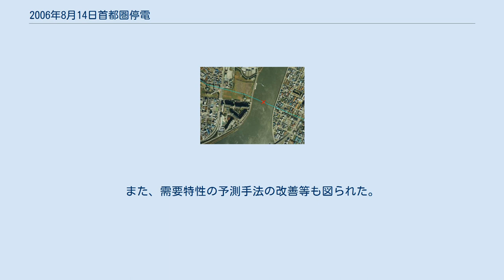2006年8月14日首都圏停電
本項では2006年（平成18年）8月14日に日本の首都圏で発生した停電について説明する。
この停電では、東京都区部東部と、その周辺139万世帯の住宅や鉄道などに電力が供給されなくなった。
三国屋建設所有のクレーン船のクレーンブームが旧江戸川上空を横断する送電線に接触したため生じた地絡放電アークにより一部の電線が溶融損傷し、一部の電線が完全溶断した事故による。
 2006年（平成18年）8月14日、日本標準時午前7時38分頃、旧江戸川の千葉県浦安市と東京都江戸川区との境界付近を航行中のクレーン船がブームを江東線78、79号鉄塔間の送電架空線（275kV江東線1、2号）に接触させ、これを切断し、東京都区部にある葛南、世田谷、荏田の3か所の変電所が停電。
系統切替により、午前7時46分に荏田変電所が復旧したが、午前7時58分には系統から孤立していた品川火力発電所が自動停止（朝の需要の伸びに伴い供給力とのバランスが崩壊したため）、江東、城南変電所が停電した。
 これにより東京都区部などで97.4万軒、神奈川県横浜市北部・川崎市西部で22万軒、千葉県浦安市、市川市の一部で19.7万軒、合計約139.1万軒で停電が発生した。
 軒数としては1987年7月に発生した首都圏大停電の際の280万軒に次ぎ日本で2番目に多く、電力量では過去4番目となったが、大手会社の多くが夏季休みとなっている時期のため、平日（月曜日）でありながら電力需要が通常より低下していたこともあり、およそ1時間17分後の9時55分に高圧受電2軒を除いた全てが復旧、残る2軒も3時間6分後の午前10時44分に全面復旧した。
その後、江東線の復旧作業を行い、17日午前0時54分に1・2号線で送電を再開した。
 停電による信号機の停止を始め、鉄道に影響が出たほか、ビルのエレベーターに、人が閉じ込められる事故が相次いだ。
電力の暫定復旧後も電力供給が十分でなかったことから、交通機関では冷房の出力を弱めて運行が行われた。
 携帯電話に輻輳が発生し、IP電話が一時不通になった。
日本国政府は、総理大臣官邸危機管理センターに情報連絡室を設置した。
 千葉県警察は、器物損壊罪や電気事業法違反容疑を視野に入れて捜査を行ったが、故意犯ではない事故として同年9月に立件を見送っている。
同年9月22日、横浜地方海難審判理事所は、横浜地方海難審判庁に海難審判開始を申し立て、2007年（平成19年）3月1日、作業責任者のクレーン船の船長に2ヶ月の業務停止命令、クレーン船を牽引していた牽引船の船長には1ヶ月半の業務停止命令、クレーン運転士には勧告、三国屋建設には指導是正の勧告が下った。
 クレーン船が接触した現場 国土画像情報（カラー空中写真）国土交通省による 停電の理由は、三国屋建設が所有するクレーン船が、ブームを起こした（上昇させた）まま河川を航行し、旧江戸川上の基幹的な送電線を切断したこと。
現場の位置は、東京ディズニーリゾートのそばである（外部リンクに地図がある）。
 千葉県警察浦安署などの調べによると、三国屋建設が所有するクレーン船（法令上は移動式クレーン）に搭載したジブクレーンの全長33メートルのブームを、浚渫現場に到着後すぐに作業にかかれるよう、曳航中に起こして（上昇させて）いたため、旧江戸川水面上高さ16mを横断する27万5000ボルト（275kV）の送電線に接触、アーク放電に因り溶損・溶断せしめた。
 溶損・溶断した送電線は、千葉県船橋市にある「新京葉変電所」と東京都江東区の「江東変電所」、さらに横浜市青葉区の「荏田変電所」を結ぶ、「江東線」と呼ばれる27万5000ボルトの特別高圧送電線で、当事故により本線と予備線の2回路がともに損傷されてしまったため、午前7時38分から、東京都14区1市の約97万4000世帯、神奈川県横浜市、川崎市の約22万世帯、千葉県浦安市、市川市の約19万7000世帯、計約139万世帯が停電した。
 午前8時30分に日本国政府は、総理大臣官邸危機管理センターに情報連絡室を設置した。
内閣官房長官安倍晋三が関係省庁に原因究明を指示、経済産業省原子力安全・保安院が電気事業法に基づき、東京電力に発生原因および影響範囲を調査報告するよう指示を出した。
 東京都23区で440箇所、千葉県で118箇所の信号が停止。
警視庁、千葉県警察の警官が交差点で...